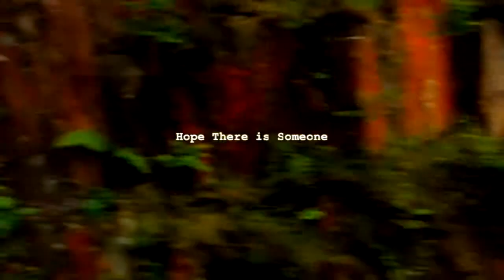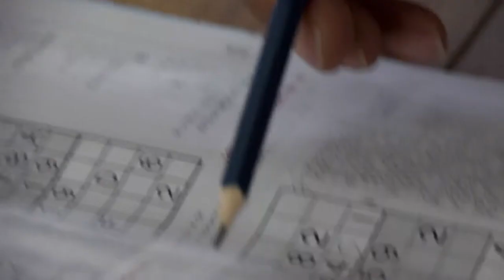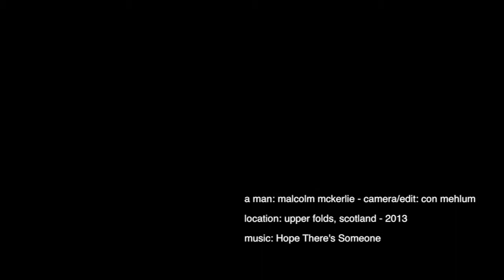Hope There's Someone